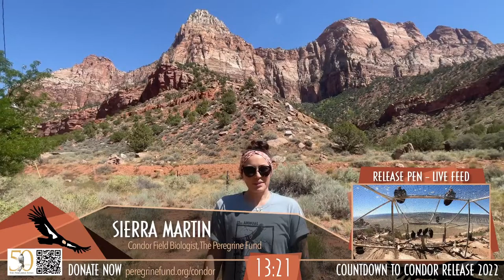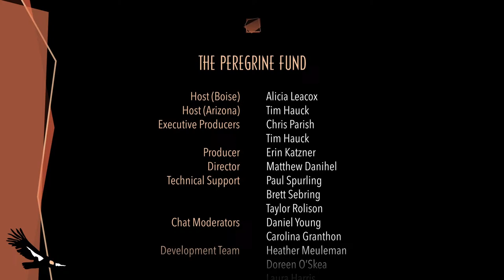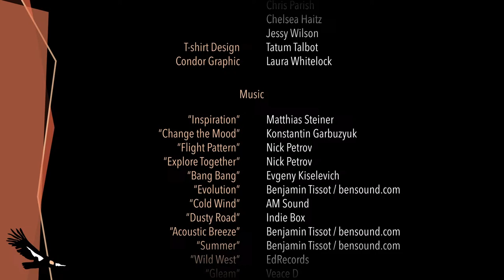27th California Condor Release hosted by The Peregrine Fund and Bureau of Land Management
Join us and celebrate the release of captive-bred California Condors to the wild! Tune in starting at 12:30 PM Mountain Daylight Time to learn about the amazing journey these rare vultures take as they transform from mere embryos at captive-breeding facilities to independent, free-flying wild birds. Meet condor biologists and conservationists from The Peregrine Fund, the Bureau of Land Management, and more, and learn more about their day-to-day efforts to safeguard this endangered species for future generations. Take part in our interactive Q&A and get your burning condor questions answered directly by our biologists in the field.

The event culminates with the opening of the release pen at 1 PM Mountain Daylight Time, which is 12 PM local time in Northern Arizona (MST). Watch as five young condors unfold their wings and take to the skies of northern Arizona for the first time in their lives!

This is the third time this event has been held virtually, and we are excited to have you join us!